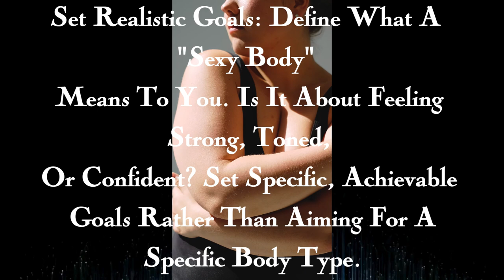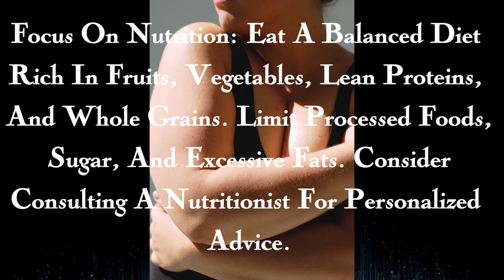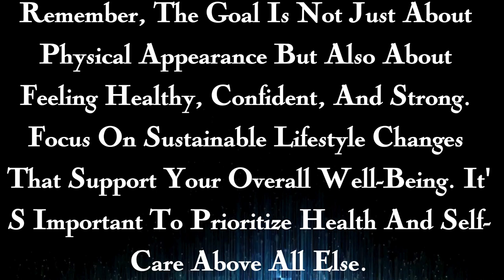Psychological Facts about sexy body girl